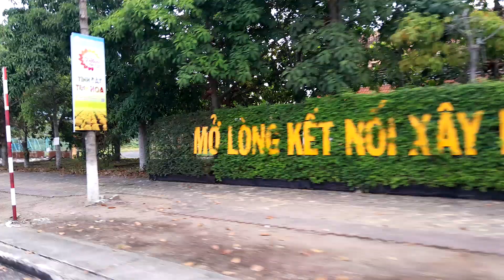Trên đường đi vào làng hoa.